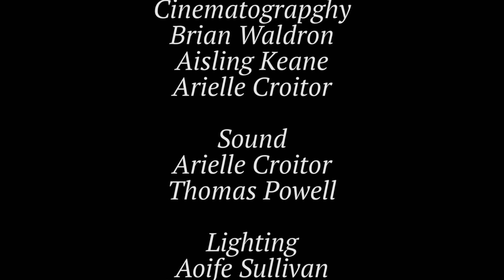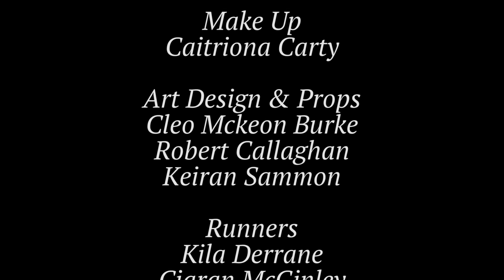PHOBIAS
PHOBIAS is a short psychological thriller in which the main character is shown to be fearful of many mundane things due to his traumatic upbringing as a child.

Made as a student in GTI; Film & TV (Level 5) in 2019